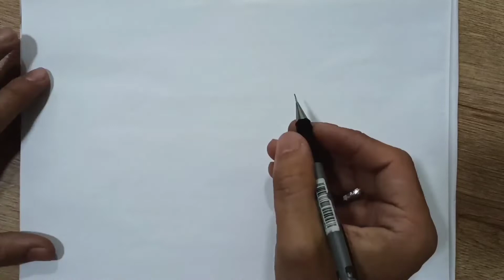Cómo dibujar un Tigre - Facíl Paso a paso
En este video te enseñare como dibujar un tigre, paso a paso bien explicado y veras lo fácil que es de realizar